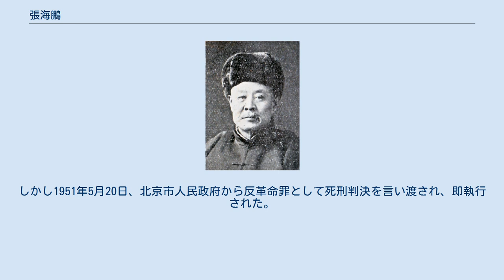張海鵬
張 海鵬（ちょう かいほう）は中華民国・満州国の軍人。
北京政府、奉天派に属し、後に満州国に参加した。
字は仙濤。
別名は連渓。
綽名は張大麻子。
 元々は盗賊追捕の任にあった。
しかし日清戦争を境に、馬賊の馮徳麟配下となる。
日露戦争後に馮に従って清朝に帰順し、張海鵬は巡防隊管帯となる。
また、奉天講武堂で学習した。
1910年（宣統2年）、張作霖と知り合い、義兄弟の契りを交わした。
 中華民国が成立した1912年（民国元年）12月、張海鵬は第28師第55旅旅長（第28師師長：馮徳麟）に任命された。
1917年（民国6年）、張勲復辟に呼応して挙兵した馮が張作霖に逮捕され、失脚する。
以後、張海鵬は張作霖配下に転じた。
1921年（民国10年）、張海鵬は中東鉄道護路軍哈満副司令に任命され、1923年（民国12年）には同軍総司令に昇進した。
翌年の第2次奉直戦争の後に、奉天騎兵第1遊撃隊統領となった。
1927年（民国16年）、遼寧洮遼（または洮南）鎮守使兼東北騎兵第32師師長に任命された。
 張海鵬別影 『改訂 現代支那人名鑑』(1928年） 1931年（民国20年）9月18日に満州事変（九・一八事変）が勃発すると、その直後の21日に張海鵬は関東軍に降伏した。
10月1日に張は独立宣言を発布し、洮索辺境保安司令を自称、関東軍に呼応した。
翌1932年（大同元年）3月9日、満州国が正式に成立すると、翌10日、張は参議府参議兼執政府侍従武官処武官長に任ぜられている。
同年11月、陸軍上将位を授与された。
1933年（大同2年）5月、熱河省警備司令官兼熱河省省長に任ぜられ、翌1934年（大同3年）11月まで務めた。
同年中に、侍従武官処武官長（この時点では治安部管轄）に再任された。
1939年（康徳6年）1月、侍従武官長は治安部管轄から皇帝直轄へと改められたが、張はそのまま留任した。
1941年（康徳8年）3月3日、張は武官長から勇退し、吉興がその後任となった。
1944年（康徳11年）9月29日、于芷山・于琛澂と共に軍事諮議官に任命された。
 満州国が滅亡すると、張海鵬は錦州筆架山の寺院に身を隠し、中華人民共和国成立後には北京へ逃れた。
しかし1951年5月20日、北京市人民政府から反革命罪として死刑判決を言い渡され、即執行された。
享年85。